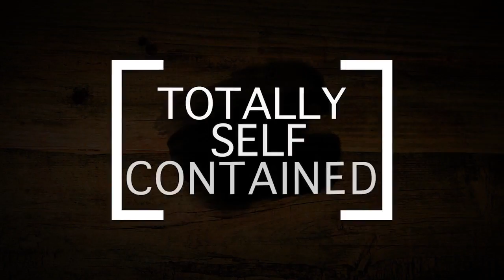Captive by Jimmy Strange and Merchant of Magic